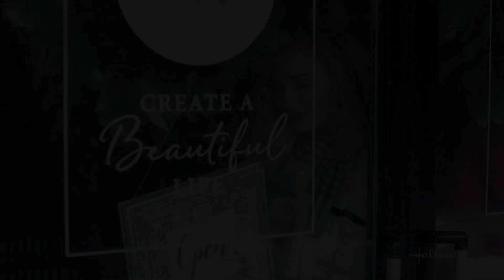Preview - Xmas - Hallmark Channel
Watch a preview for the romantic Christmas movie “Xmas” starring Clare Bowen and Brant Daugherty.